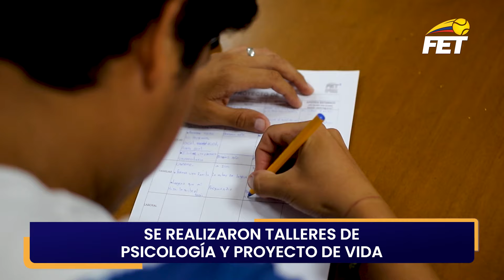II CURSO ITF DE PLAY TENNIS PARA ENTRENADORES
10 participantes realizaron el II Curso ITF de Play Tennis para Entrenadores que tuvo lugar en las instalaciones de la Federación Ecuatoriana de Tenis (Lomas de Urdesa), del 6 al 9 de junio.

Este es el primer paso para las personas que buscan ser entrenadores con certificación ITF, el profesor Jorge Sanmartín es el tutor del curso.

Al finalizar el curso, los participantes recibieron un certificado de asistencia. Es importante tener en cuenta que se revisarán las pruebas teóricas y prácticas, y aquellos que aprobaron obtendrán un certificado que los avala como entrenadores certificados por la ITF.